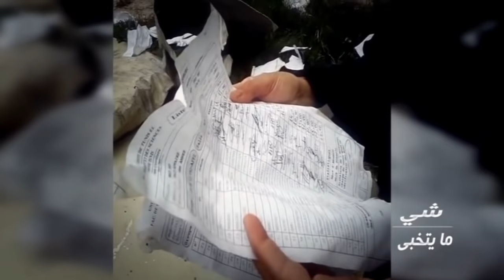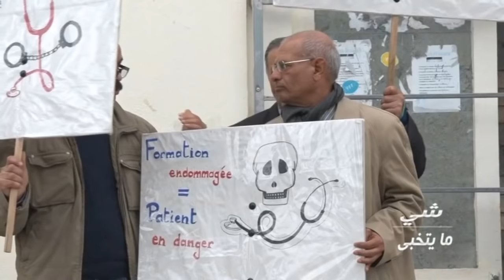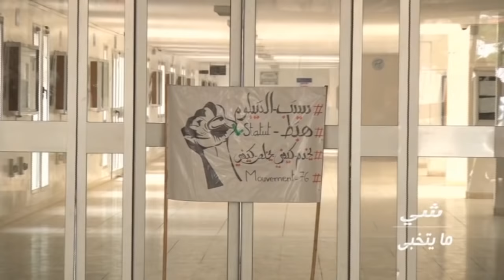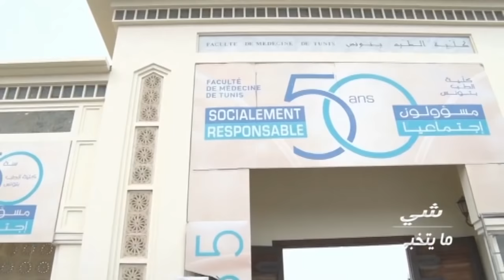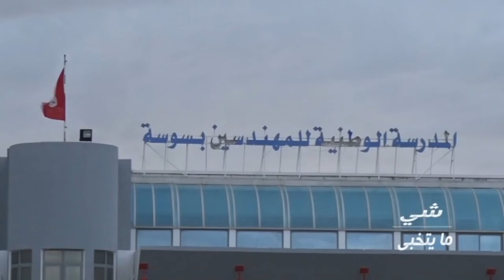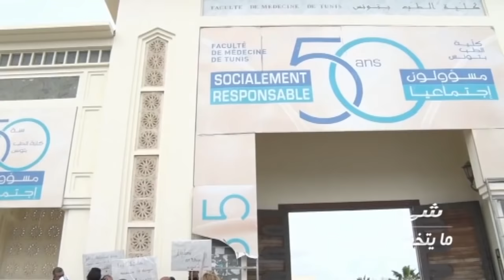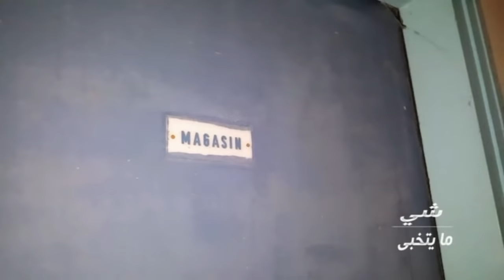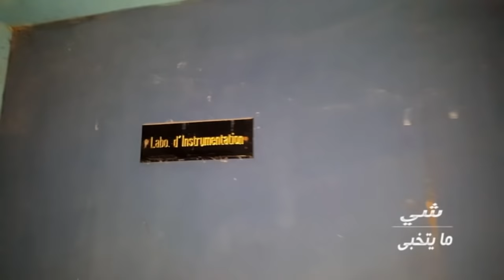bila kinaa| شي ما يتخبى الحلقة كاملة أزمة التعليم التونسي.. واضرابات من الابتدائي الى التعليم العالي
أزمة حادة تعيشها الجامعة العمومية التونسية وحتى المدارس الابتدائية و المعاهد الثانوية وأكثر من 80 معهدا و كلية بدون امتحانات سداسية ..وضع صعب و استثنائي بسبب اضراب اداري لأساتذة جامعيين